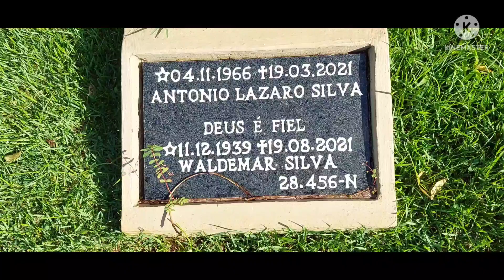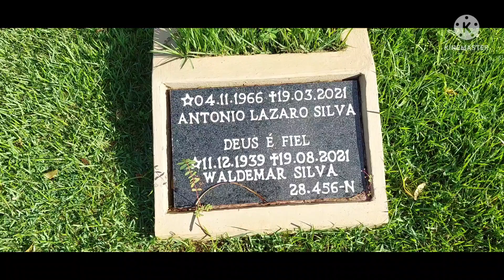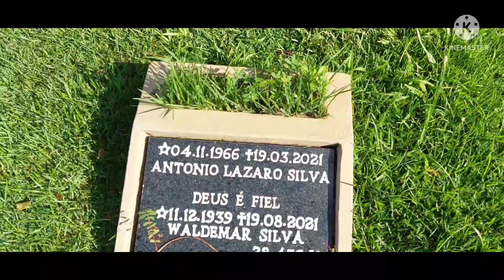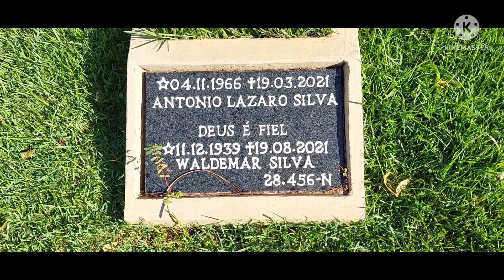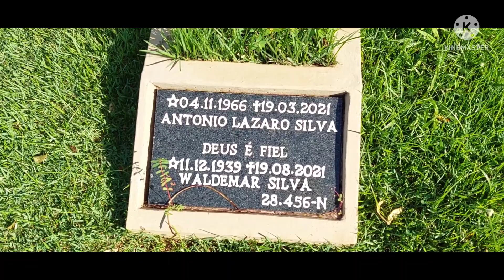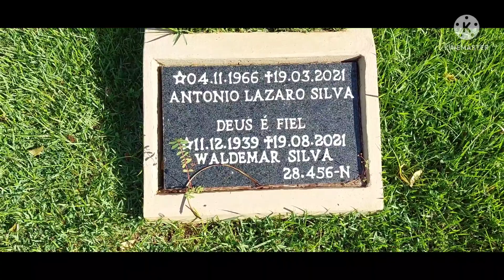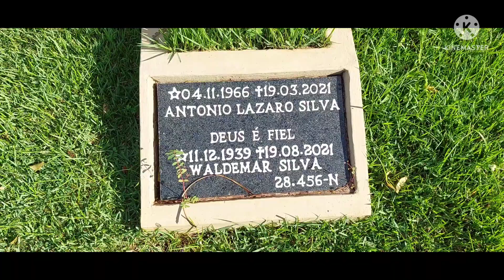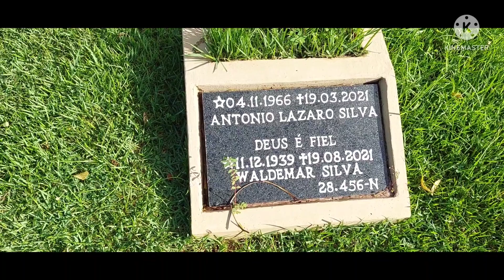Túmulo do Cantor irmão Lazaro!!